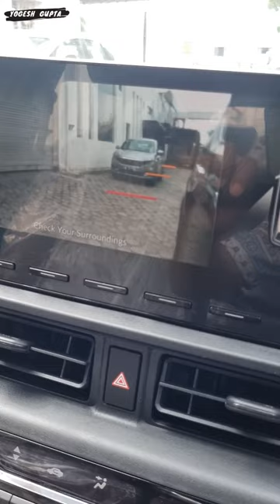very unique and useful feature in honda elevate 2023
New honda elevate  2023 ZX top model I better than creta & seltos I detailed walkaround

1) ShineXPro Microfiber Cloth for Car - PureMagic 1100 GSM
2) 3M IA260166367 Dashboard Dresser (500 ml)
3) viper fluid
4) Turtle Wax ClearVue Rain Repellent
5) 3M IA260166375 Auto Specialty Tyre Dresser (250 ml)
6) Turtle Wax Scratch Remover - 100 ML
7) windshield scratch remover
8) AUTO SPA Charcoal Active Foam Car Wash Shampoo (Designed for Black Cars) 5LTR Proffesional's No.1 Choice
9) Wheel Tire Rim Scrub Brush
10)Chamois cloth Yellow f
11)windshield viper fluid concentrate
12) AmazonBasics Compact Portable Digital Tyre Inflator with Carrying Case
13)Quikprof Suction Cup with Free Tripod Mount Adapter Camera Accessories
14) jopasu car duster
15) ipop door guard
16) JPT RS3 2400watt 130 bar pressure washer
17) tyre cleaning brush
18) wavex tyre shiner

honda elevate
honda elevate 2023 india
honda elevate suv
honda elevate vs hyundai creta
honda elevate features
2023 honda elevate